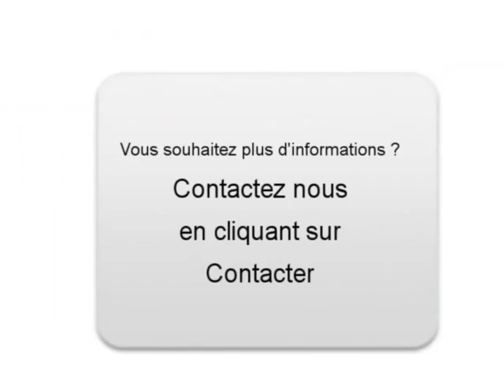Achat Vente une Volvo C30 Lons le Saunier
A vendre à Lons le Saunier Occasion automobile Volvo C30 de 53500 Km.
automobile occasion Autoenvideo : Achat Vente une Volvo C30 Lons le Saunier Jura